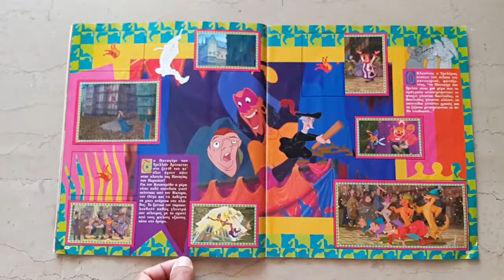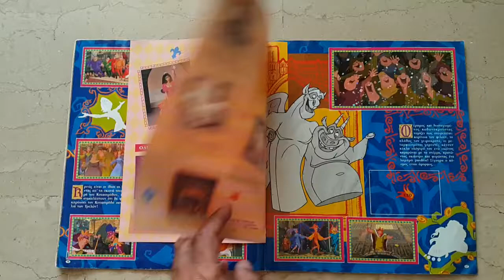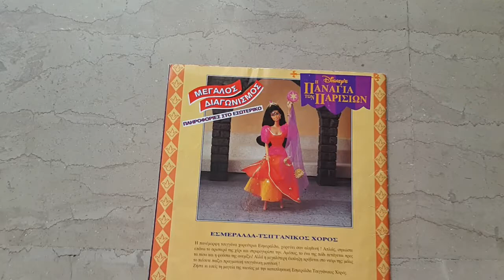Panini - Παναγία των Παρισίων